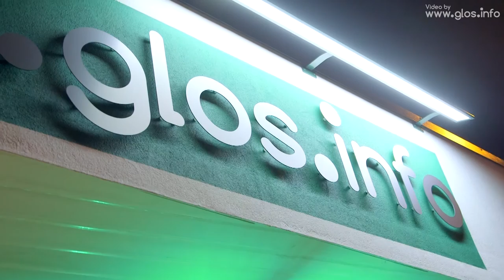shop Grand Opening with Testimonials - Cheltenham, Gloucestershire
The opening of the in Cheltenham with some fabulous testimonials from advertisers and guests. A Gloucestershire website which promotes businesses and events acrtoss the county: https